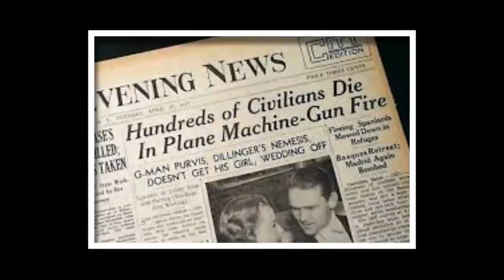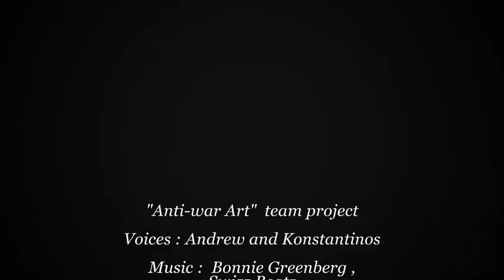Anti War Art Pablo Picasso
Our young students , touched by how artists around the world have risen their voices against wars, have created a series of movies .
This is the first one , all about "The Guernica" of P.Picasso .